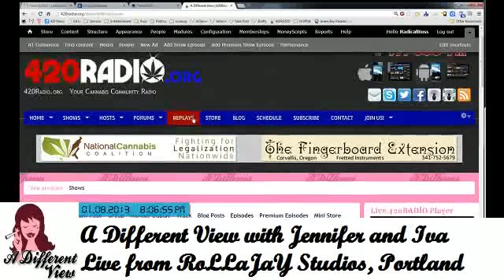A Different View #41 - Brave Mykayla & Brave Mom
Tonight's show: 7-year-old medical marijuana patient, Brave Mykayla, and her Brave Mom, Erin Purchase, discuss her leukemia treatment, media attention, and taping this Thursday's appearance on the Ricki Lake Show.  We also cover the Montana Caregivers Association sentencing handed down for Chris Lindsey, Tom Daubert and Richard Flor that illustrate how the plea bargain system disproportionately and unfairly metes out justice.  Finally, we cover sad cases of what turned out to be Death Sentences for Marijuana Offenses.